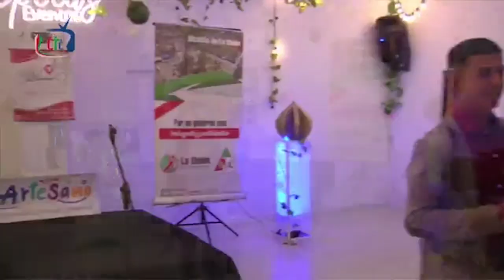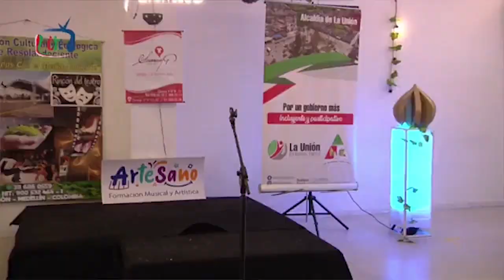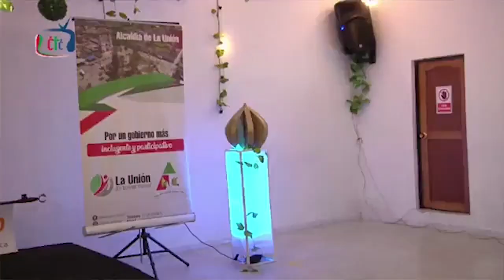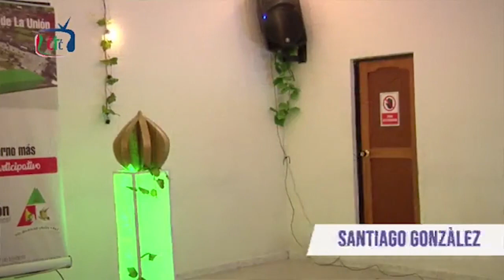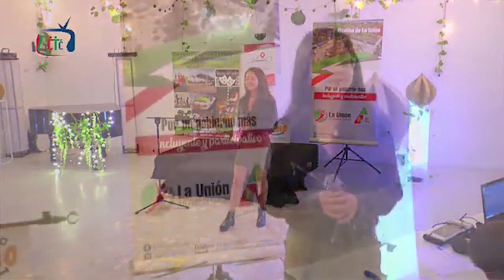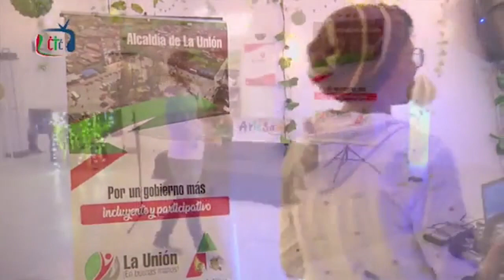ELIMINATORIAS CONCURSO LA UNIÓN CUNA DE ARTISTAS